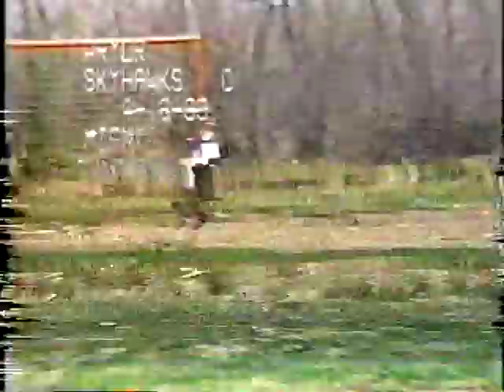Pryor Skyhawks vs Miami Panthers @ Miami 4-16-1989